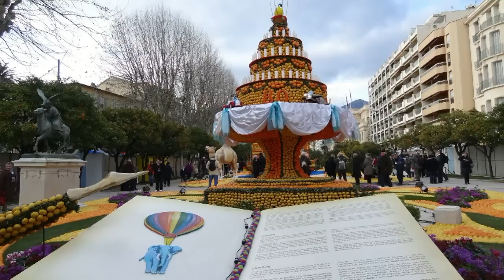Fête du Citron à Menton, 24 février 2013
Fête du Citron à Menton, 24 février 2013. Le beau temps n'était pas au rendez-vous,
cela n'empêche pas la qualité du spectacle. La difficulté de filmer se ressent, surtout à